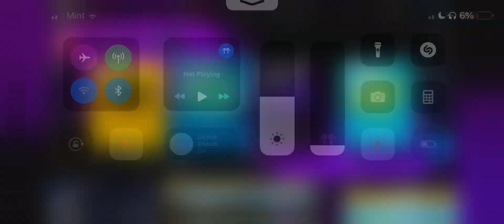SuperStar ATEEZ: Not Too Late [Verse 2] Rainbow Stars 🌈✨First Attempt (Hard Mode)